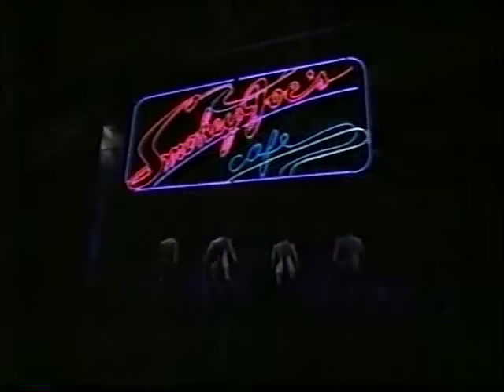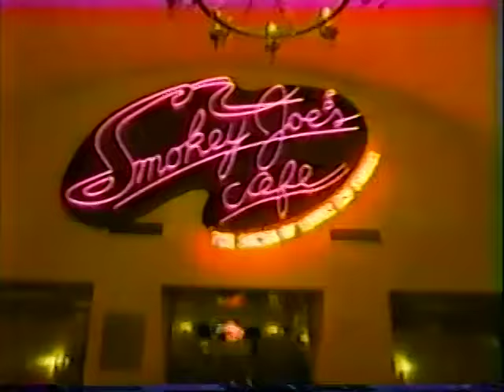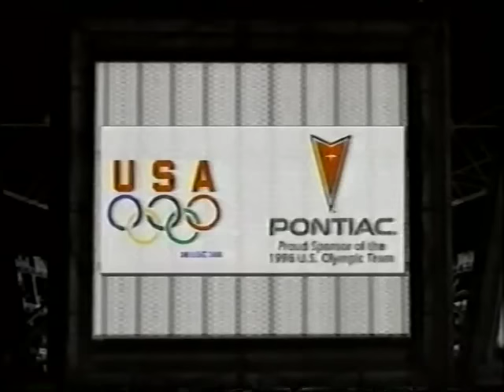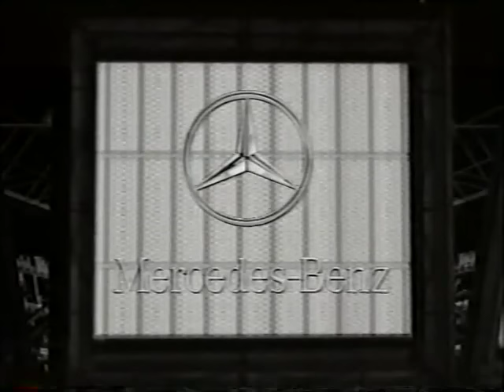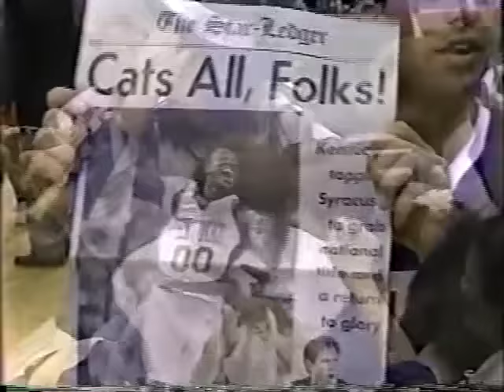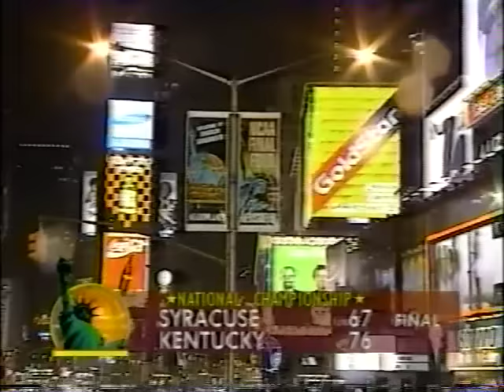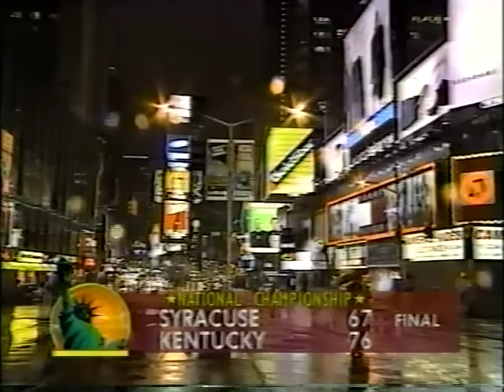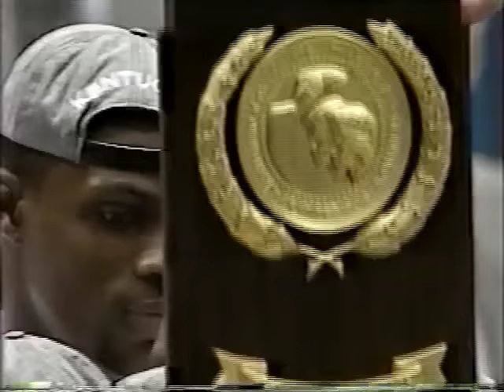1996 NCAA Championship Kentucky vs. Syracuse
The 1996 title game between Kentucky and Syracuse. I do not own or profit from this video.